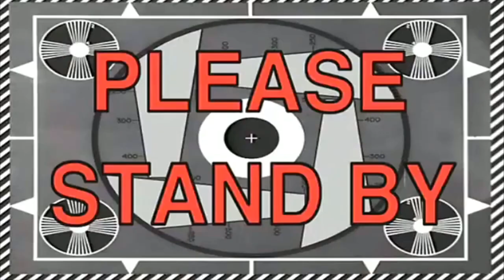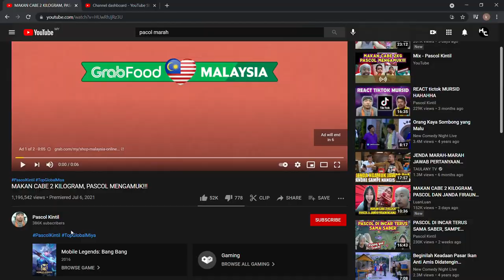PASCOL MARAH BERASAP BETUL TUNGGU MAKAN CABE 2KG | DURIAN MUSANG KING AKU BEDAL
Durian Musang King: Boleh check di instagram Durianjer.

"'Video di KEKSMAN CHANNEL ini adalah general tapi lebih kepada video Reaction, Vlog dan Review. Thanks very much."
Happy Days Fellas!

-A. Firas-